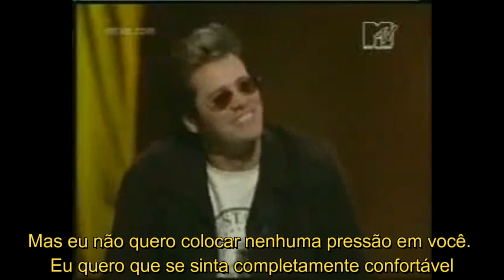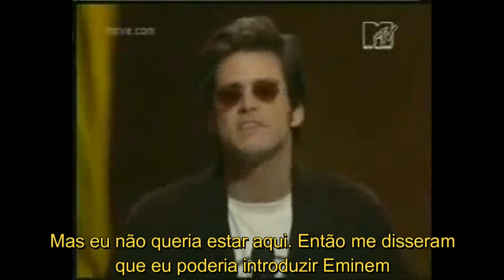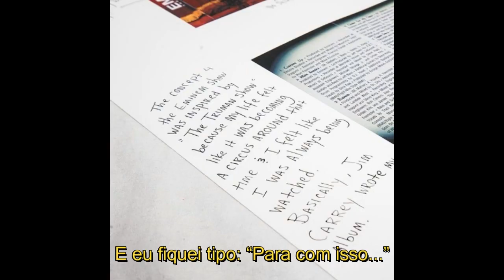Artistas falando sobre o Eminem #1 - Jim Carrey!